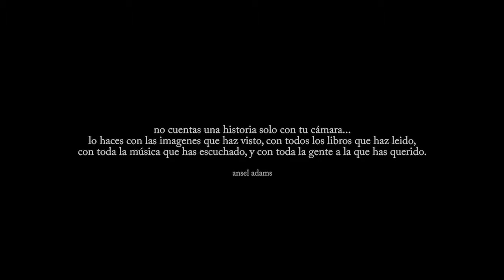Break! - Alejandro Huyro en Tucuman - (P280-B4)